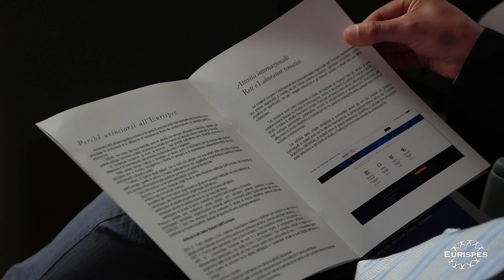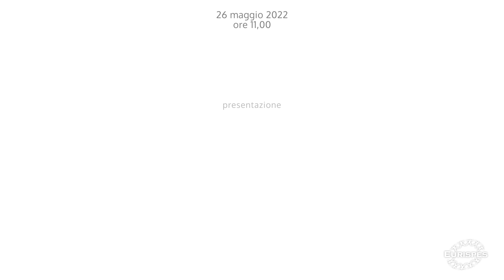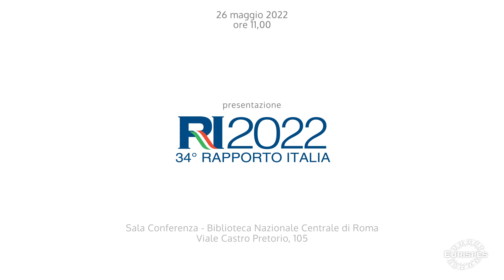Eurispes - Presentazione "Rapporto Italia 2022" - 26 maggio 2022, Biblioteca Nazionale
Sala Conferenze - Biblioteca Nazionale Centrale di Roma

Presentazione del 34° Rapporto Italia

Sono intervenuti:
Marco Ricceri, Segretario Generale
Alberto Mattiacci, Presidente Comitato Scientifico
Susy Montante, Direttore
Gian Maria Fara, Presidente